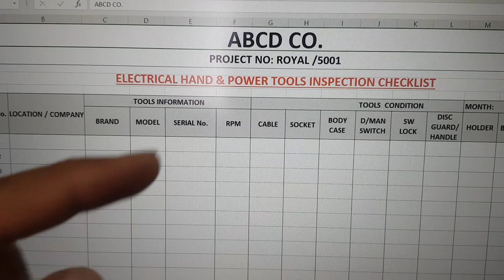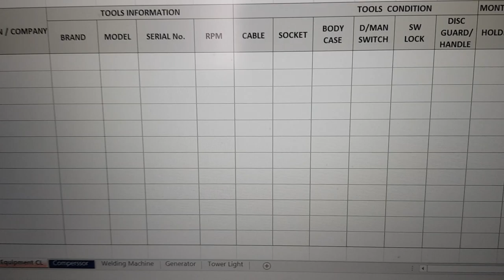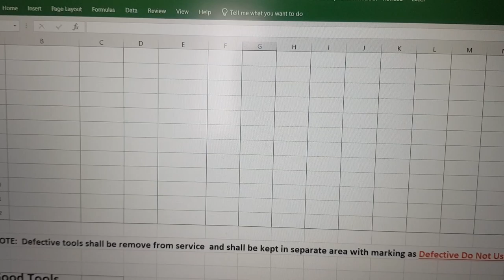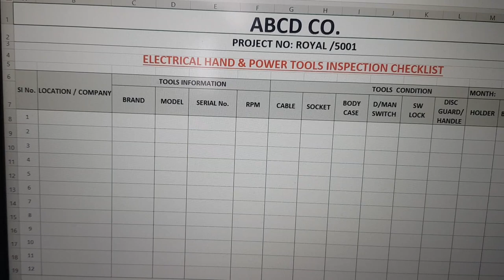How to Prepare Electrical Hand & Power Tools Inspection Checklist